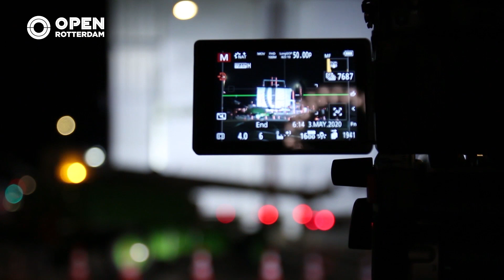Parkhavenbrug beschilderd met gedicht, maar hoe gaat dat in zijn werk? | Trending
Stichting De Zoek naar Schittering wil bruggen beschilderen met gedichten. Vorig jaar zorgde de stichting al voor een gedicht op de Mathenesserbrug en nu krijgt ook de Parkhavenbrug een gedicht. Maar hoe gaat het plaatsen van zo'n gedicht op een brug in zijn werk?